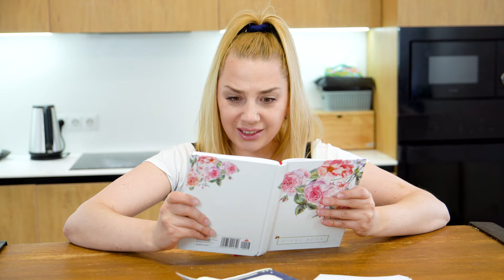Школьник VS Студент.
Какие предметы прогуливаете чаще всего?